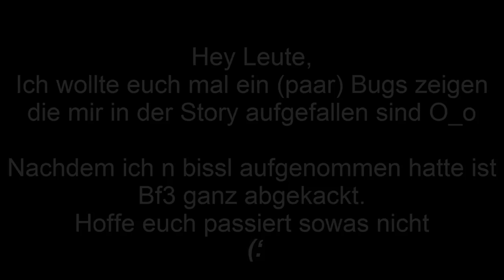Battlefield Bugs [Full HD/German] [#01] - Zeitmaschine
╠═►Hier ma ein neues Vid von mir ;)
╠═►Hoffe es gefällt euch!!!
╠╦►|Battlefield 3|
║╠►Ego-Schooter vom Entwickler DICE.
╠╦►[Mit]Spieler:
║╠►Jupp
╠═►Ich bin auch auf Facebook
╠═►Wenn euch meine Videos gefallen, wäre es net n Like
║       oder gegebenenfalls auch ein Abo zu
║        hinterlassen :D DANKE!!!